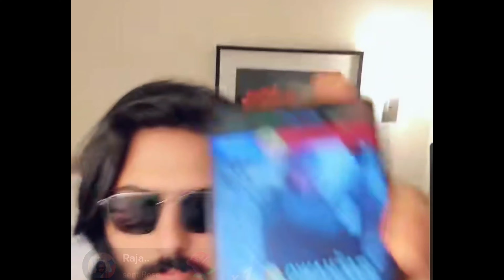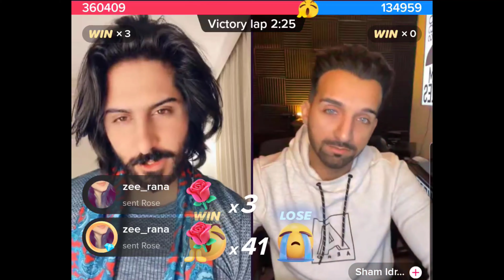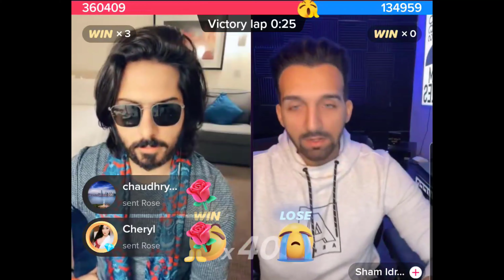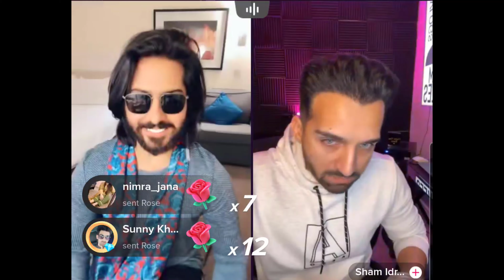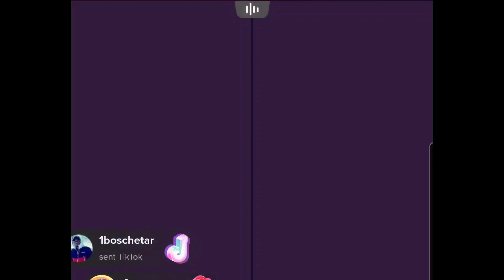Yousif vs Malika Funny Talk entertainment match Episode 12 | TikTok match explore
In this video, You will enjoy Yousif vs Malika Funny Talk entertainment match Episode 12 and Yousif vs Malika Funny Talk and yousif vs usman match, Yousif vs sham idrees tiktok match. Allin vs Yousif fighting Tiktok match.